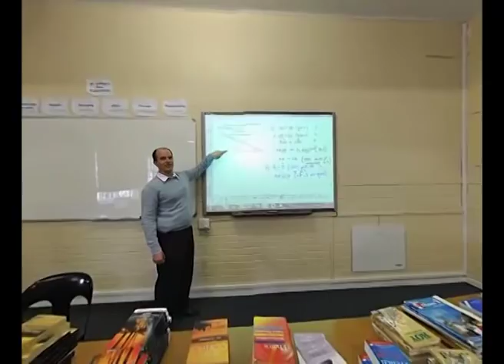St. Anne's Diocesan College | School Video | Privateproperty